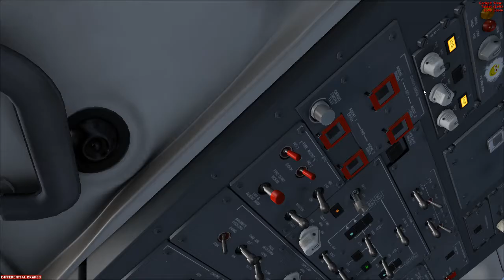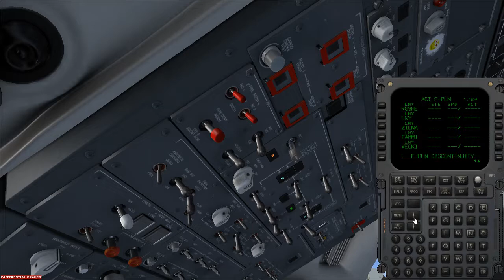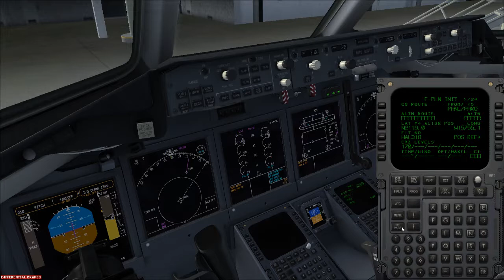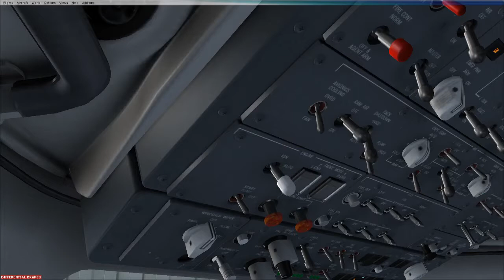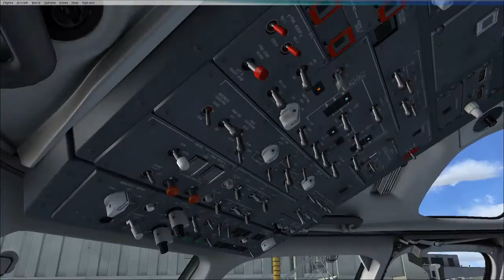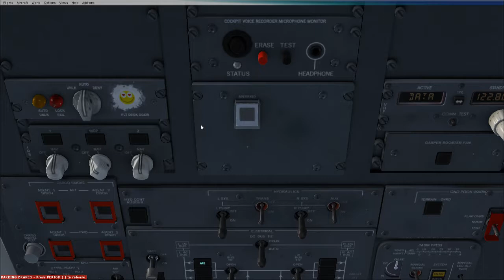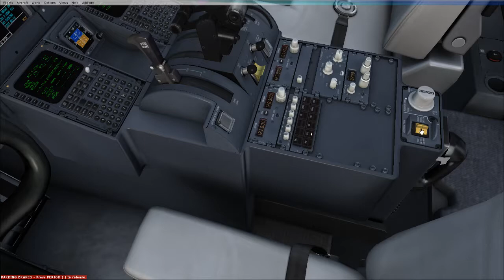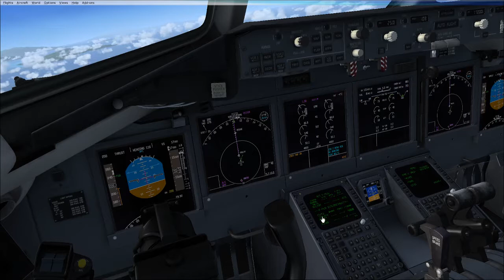VATSIM | TFDI 717 | PHNL-PHKO (Fun Flight)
Hello hello hello y'all its NaterGator! For this flight, Im tackling the TFDI 717 once more (you all know how my last video went) for a fun flight in the Hawaiian Islands ft. bad startup procedures, and over-flared landing, and shameless flightsim company promotions!

TIMESTAMPS:
15:12 Pushback
22:30 Taxi
28:08 Takeoff
43:00 Shameless Promotion of Flightsim Companies I have no affiliation with
45:35 TOD
55:00 Final Approach
58:50 Short Final